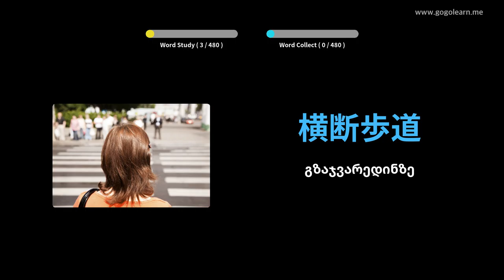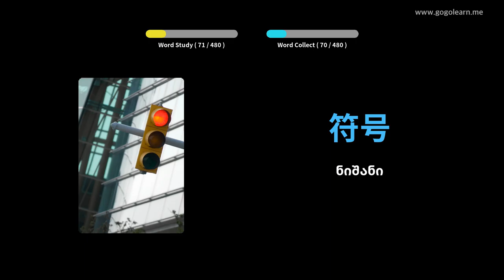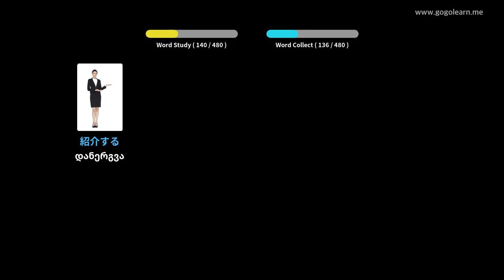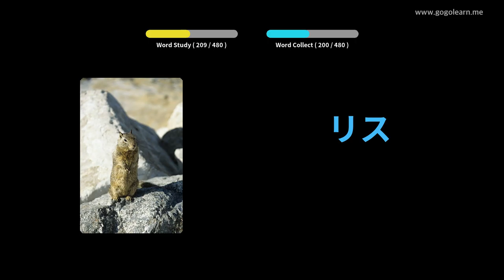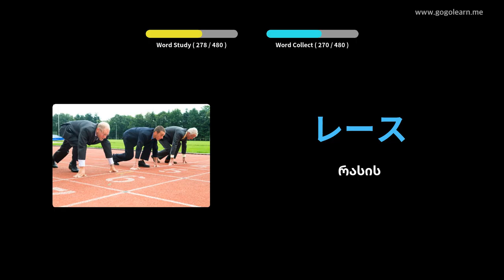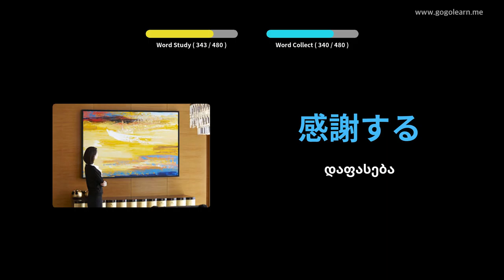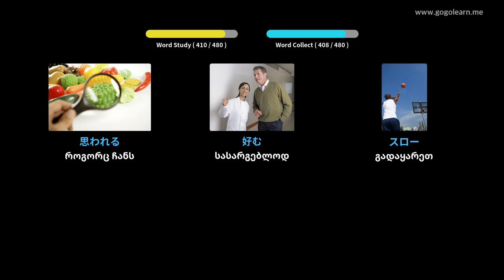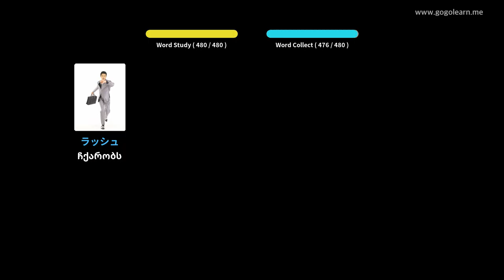იაპონური ლექსიკის დაწყებითი სკოლა | Golearn